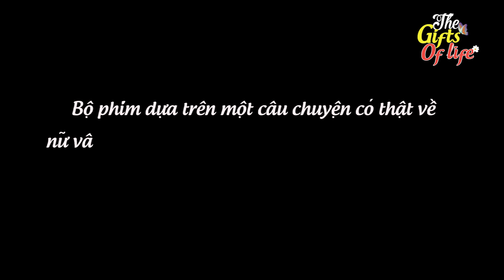MỜI NGỰA ĂN THỊT GÀ - The Gift Of Life - Truyện Cổ Tích - Phim Hoạt Hình - Quà Tặng Cuộc Sống